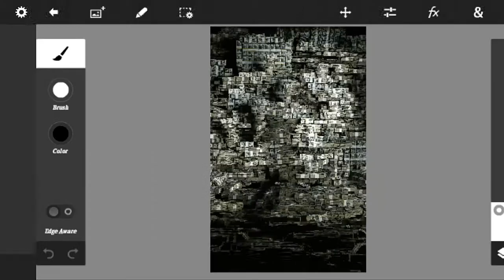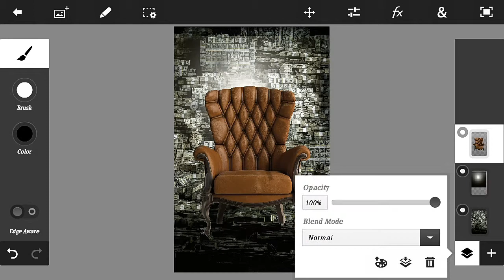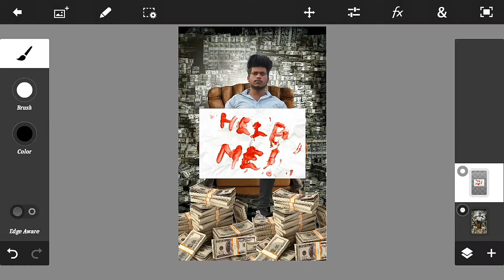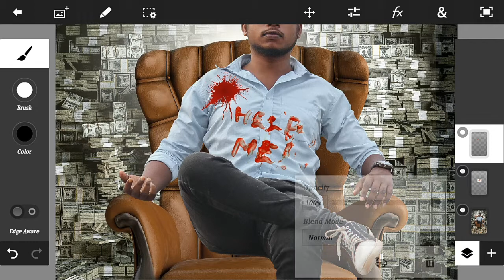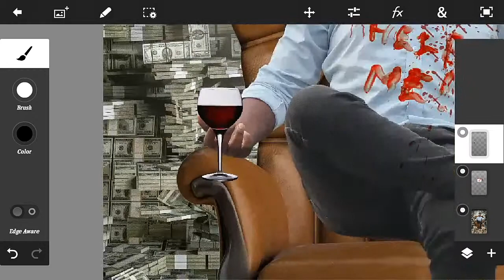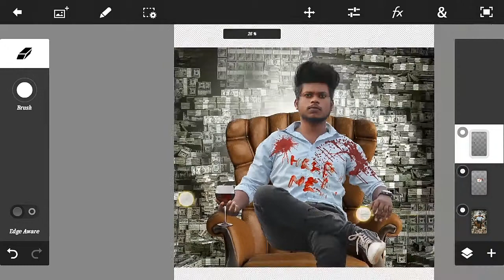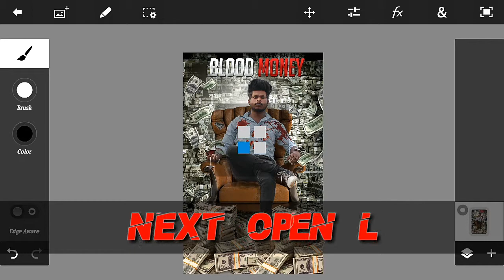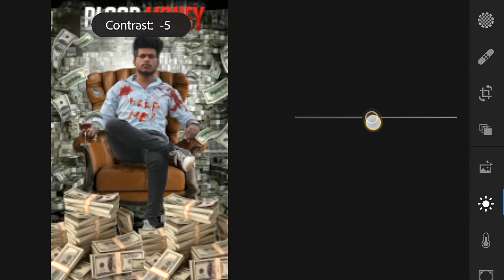Blood money, Sony Jackson editing, mobile PS touch editin4g tutorial //creative editing tutorial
JK Edit's:-